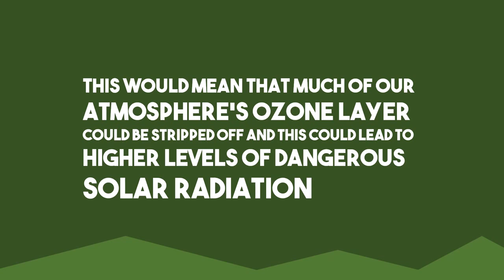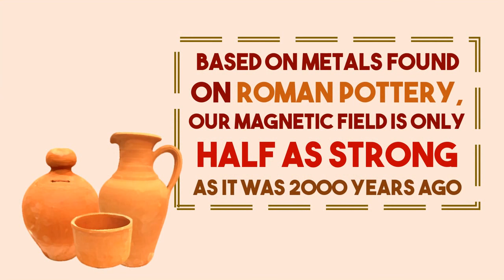Geomagnetic Reversals - (Earth Polar Shift)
Geomagnetic Reversals - (Earth's Poles Shifting)

Cataclysmic shifts in the magnetic field may sound like science fiction. But in reality, it is a part of life.

Was The North Pole Once The South Pole? Could it happen again? Watch this short video narrated by Dalton M. where we'll go into super depth with the new laptop to make sure everything runs.

Cataclysmic Magnetic Flip In Our Lifetime?